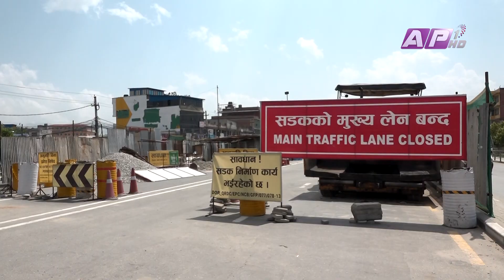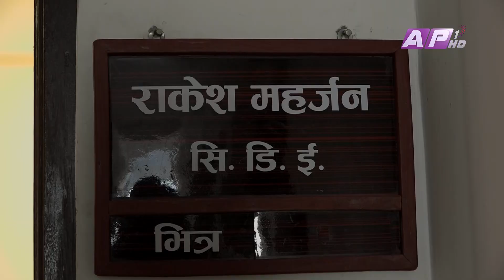AP REPORT | निर्धारित समयमै बन्ला ग्वार्कोको फ्लाइओभर ? | AP1HD